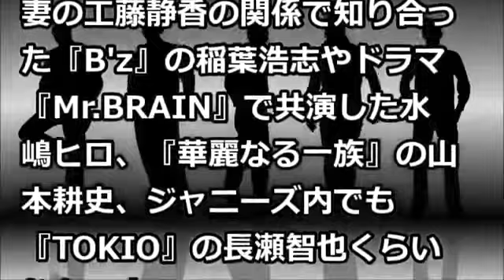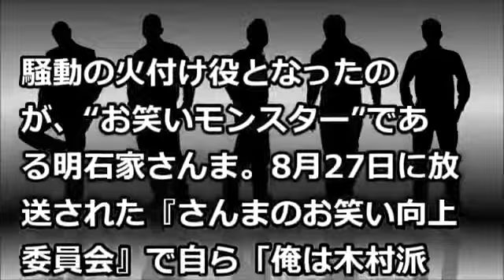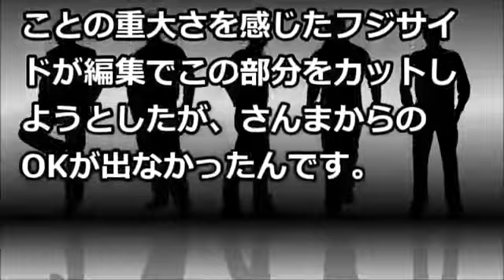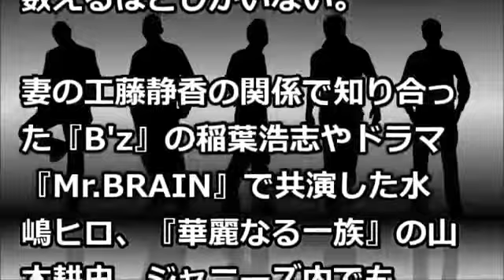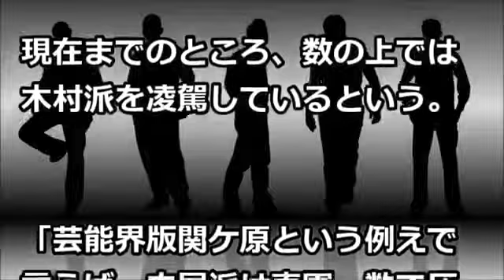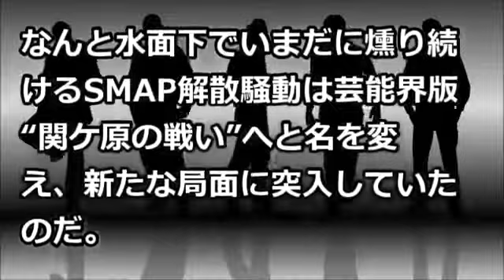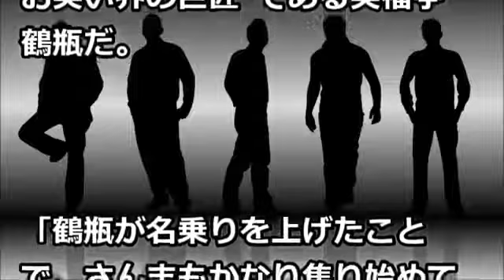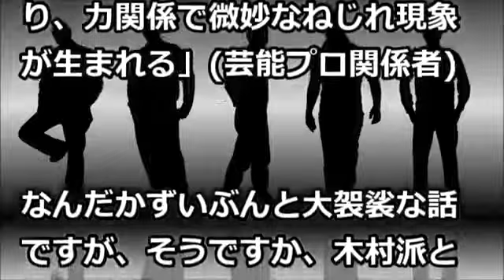中居派と木村派の仁義なき戦いの行方! 芸能界分裂がヤバいｗｗｗ!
SMAP解散の余波を受け、芸能界の大物たちの派閥争いが激化している模様です。 さんまのお笑い向上委員会で明言した、明石家さんま、木村の同級.

動画を随時アップしていきますので他の動画もよければご覧ください。 .